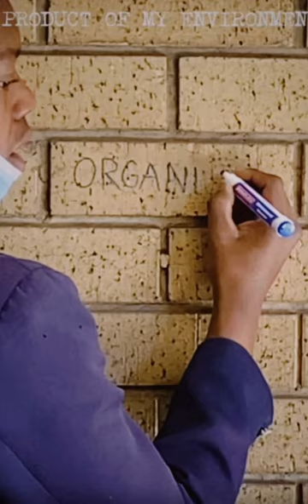PRODUCT OF MY ENVIRONMENT : short film 💗